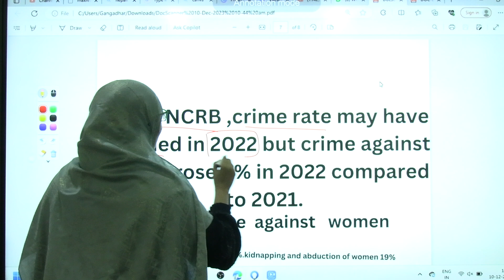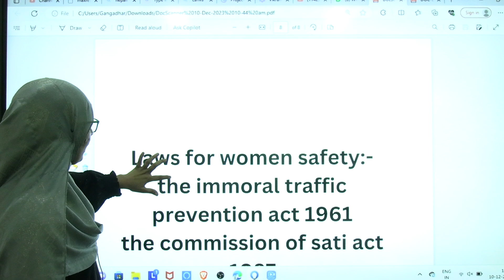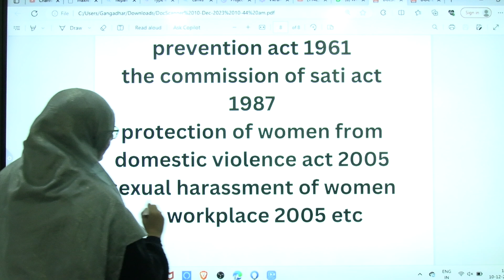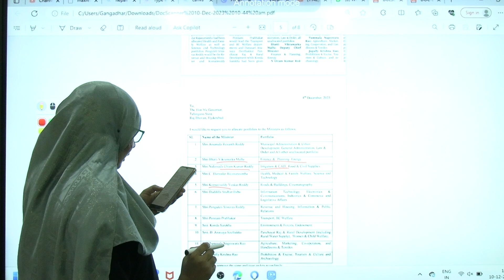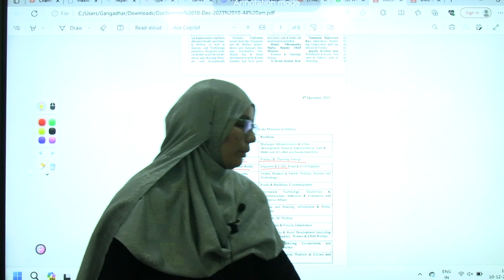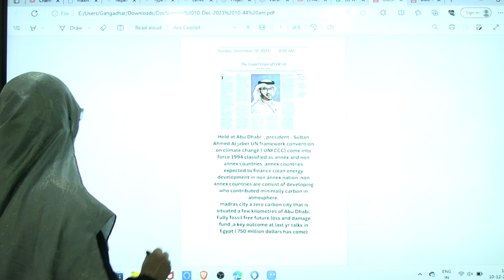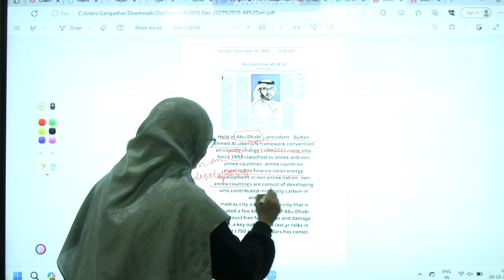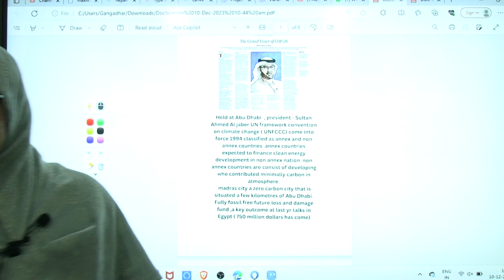Daily News Analysis, Current Affairs & Events::10.12.2023